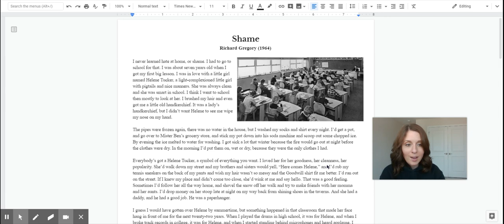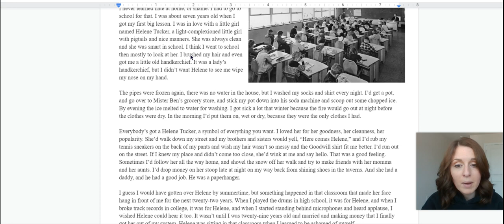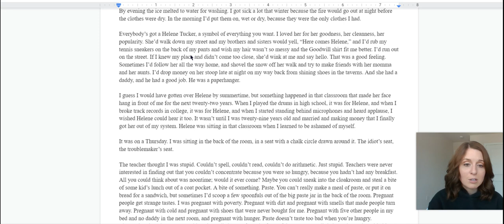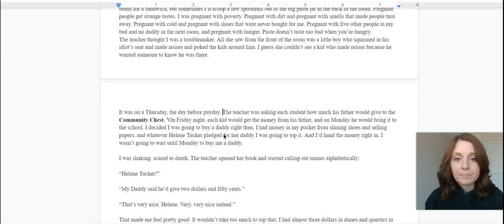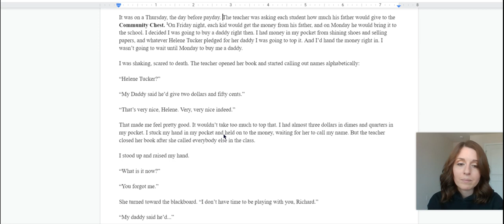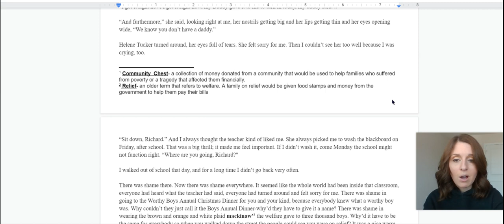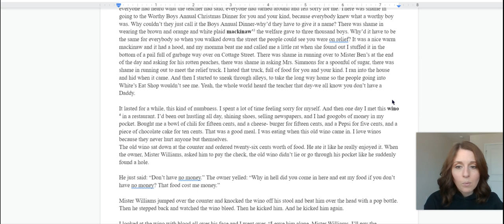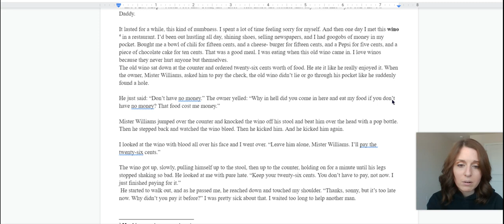Shame- by Dick Gregory - Google Docs